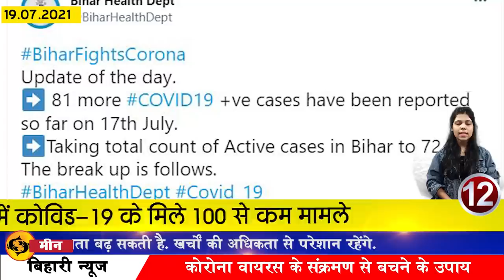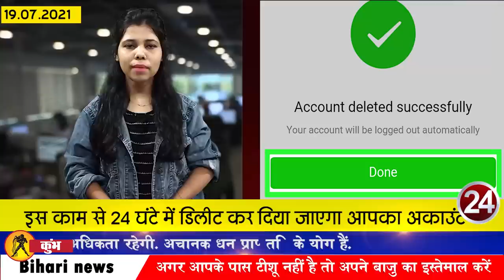Get Bihar Live news of 19th July 2021.Info of Araria,Buxar,Jehanabad,Madhubani,Rohtas,Siwan,Patna.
Get Bihar news of all districts in Hindi i.e.19th July 2021.Info of Bihar Panchayat Elections, Araria,Buxar,Jehanabad,Madhubani,Rohtas,Siwan,Patna

1. Bihar government preparing to provide cheap electricity
2. RJD took to the streets against rising inflation
3. More than six hundred booths of Patna district susceptible in Biharpanchayatelections
4. Upendra Kushwaha called the IAS Sudhir Kumar episode a gimmick
5. Government will give compensation for the death of animals due to floods in Bihar
6. Vehicles will run on Munger rail cum road bridge till January 2022
7. DGP deputed eight DSPs
DSP Faiz Ahmed Khan has been posted as Deputy Superintendent of Police, Law and Order, Patna. Gopalganj DSP Santosh Kumar to Sub Divisional Police Officer Danapur Rail Patna DSP Manoj Kumar to SDPO Barh Additional Superintendent of Police Patna Ajay Kumar to Sub Divisional Police Officer Paliganj, Special Branch DSP Vinod Kumar Rawat to SDPO Dehri on Sone, STF DSP Vinod Kumar to SDPO Ara Sadar, Gaya SP Manish Kumar has been made SDPO Aurangabad and BMP 13 DSP Santosh Kumar has been made SDPO Areraj.

8. Bihar's famous Orthopedist Dr. RN Sinha got a big responsibility
9. Election of Zilla Parishad Mukhiya Panchayat Samiti and Ward member will be done by EVM

EVMs are going to be used for the first time in Bihar Panchayat elections, under which the election of Mukhiya Ward Member, Zilla Parishad and Panchayat Samiti will be conducted through EVMs, for this 1.83 lakh EVMs are being arranged at present, ballot papers for the remaining 2 posts. The election will be held from Regarding this, the State Election Commission has started preparing to conduct the election of Gram Panchayat Gram Sarpanch through ballot paper, for this one and a half lakh ballot boxes are being prepared, State Election Commission Secretary Yogendra Ram told that in the elections to be held this time more than usual. It is likely to take time, now let's know what is the price of bullion market and petrol diesel
10. Today in Bihari Birthday Special we will talk about Balai Chandra Mukhopadhyay
11. With this work your account will be deleted in 24 hours
12. National Rail and Transport Institute Recruitment for Non Teaching Posts
13. RCP Singh gave his statement about leaving the party
14. Oxygen Plant Inaugurated at IGIMSPatna
15. Less than 100 cases of Covid-19 found in Bihar
A total of 81 patients have been confirmed in Bihar in the last 24 hours of the day, after which the number of Atif patients in Bihar has reached 724. Along with this, if we talk about the affected districts, one in Aurangabad, one in Begusarai, one in Bhagalpur. 5 in Bhojpur two in Darbhanga 14 in East Champaran one in Gopalganj one in Jamui three in Kaimur three in Katihar two in Khagaria two in Kishanganj four in Lakhisarai one in Madhepura one in Madhubani 6 in Muzaffarpur three in Nalanda three in Patna 16 in Purnia One case has been confirmed in Saharsa, two in Samastipur, one in Saran, five in Sheikhpura, one in Sitamarhi, three in Supaul.
16. Speed ​​trial between Jaynagar and Kurtha in Nepal was successful
17. Minister claims to make Bihar a seed exporter
18. BPSC's new vacancy will come next month
19. Today's date is recorded in the history of India due to many reasons
The film was first shown in an aircraft in 1961. The Government of India decided to nationalize the country's 14 major banks in 1969. Apollo II astronauts Neil Armstrong and Edwin Aldrin stepped out of the spacecraft in 1969 and walked into lunar orbit. The ashes of Indian revolutionary Udham Singh were brought from London to New Delhi in 1974. Prime Minister Manmohan Singh addressed the US Congress in 2005. The forerunner of the freedom struggle, Mangal Pandey was born in 1827. The former 39th Chief Justice of India, Altamas Kabir Born 19 July 1948.
20. Alert issued regarding rain in many districts including Patna

Rain has started in most of the districts of Biharweather due to the increasing effect of wind coming from the Bay of Bengal, which is why most areas of North Bihar received rain on Saturday. However, at some places it rained more, and sometimes it rained. Heavy rain is expected in the capital from Sunday. According to meteorologists, this weather pattern may remain for the next two days. According to the Meteorological Department, the south-west monsoon is showing more activity. Let us tell you that for the last one week, the process of rain had reduced a bit, but now the situation will change again. There will also be a possibility of thunder and thunder during the rains. On Saturday, two died in Rohtas and one in Banka due to lightning. Many people got injured there. An alert has been issued in the state. Regional in-charge of IMD Patna, Vivek Sinha said that on July 22, a special cyclone is forming in the Bay of Bengal. Due to which people have been advised to be cautious.